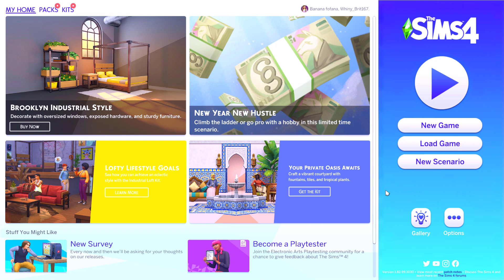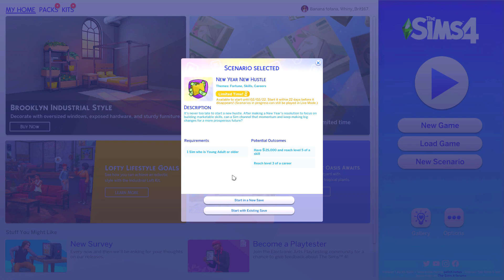The new scenario is a bit disappointing….New year new hustle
Have you tried the new year new hustle scenario? I did! To be honest I was pretty disappointed with this one, I’ve usually always enjoyed playing through the scenarios in the sims 4 but this one was a bit too easy for my liking…

What happens if my sim has a baby with every service worker // Having babies with the help!

10 mods that make Teens more fun to play in The Sims 4! //Sims 4 Teenagers